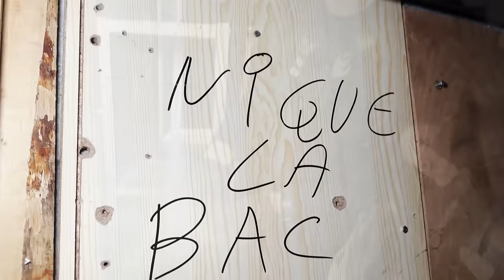IMMERSION POLICE CANINE ! 48 heures de travail (ft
Merci à la Police Nationale du Loiret !

Et à la Police Nationale !